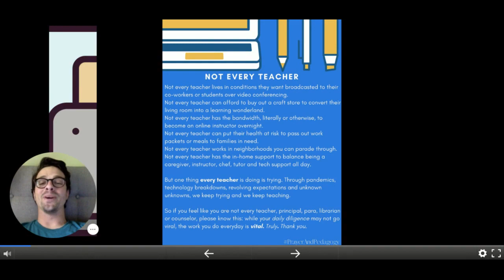Morning Message 4.29.20